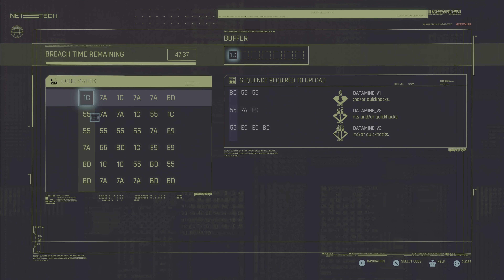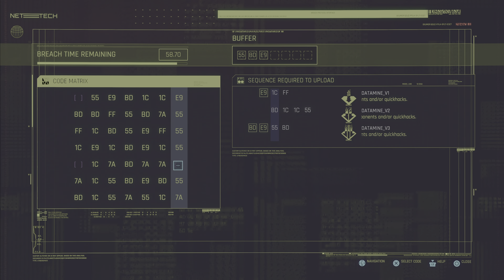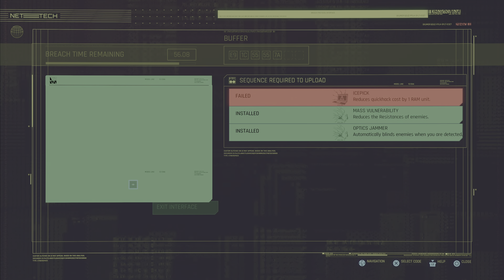FPL Plays Cyberpunk 2077 v1.5 - 36 Gigs 1